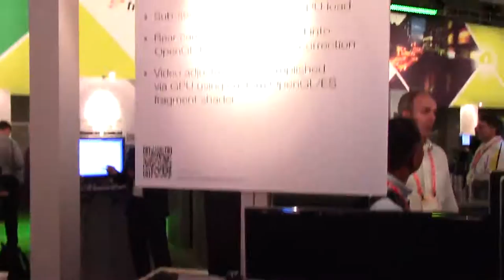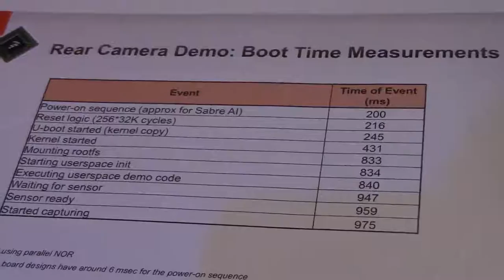Embarcados no FTF2015 - Tech Lab Fast Boot Linux on i.MX 6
Thiago Lima faz entrevista com a FAE da Freescale sobre boot rápido do Linux nos processadore i.MX 6.